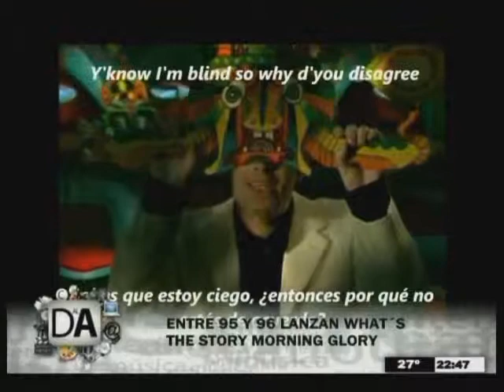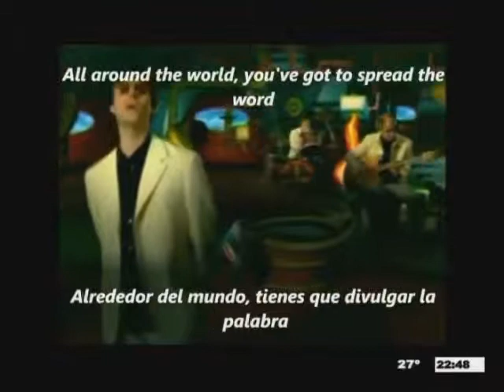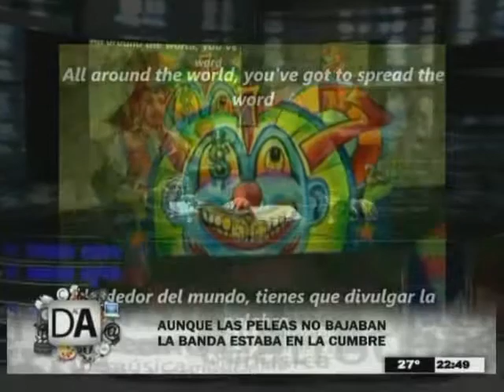DERECHO AL AUTOR BLOQUE 2 BRITPOP